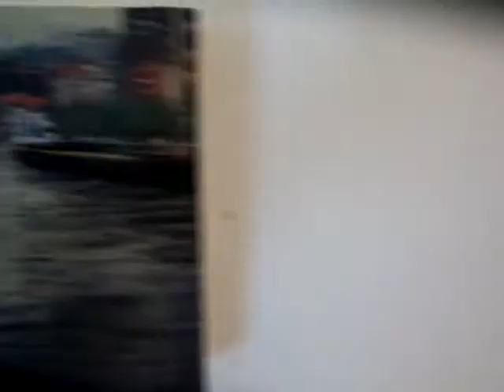Exposición Pedro Rodríguez Garrido.Galería Haurie.Sevilla.2011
Exposición de Pedro Rodríguez Garrido en Sevilla.Galería Haurie.2011.